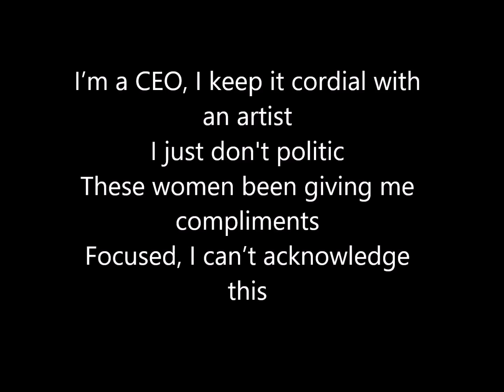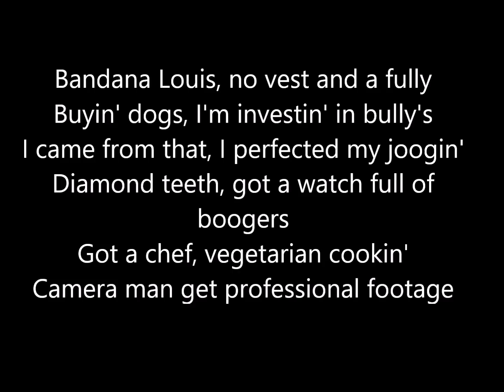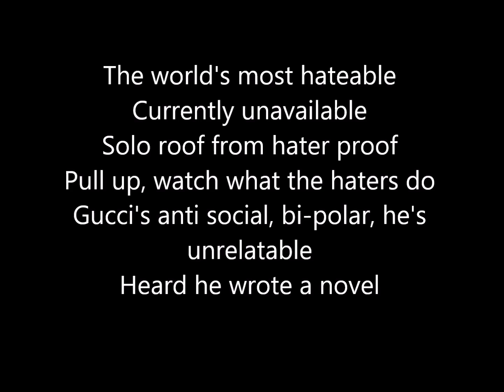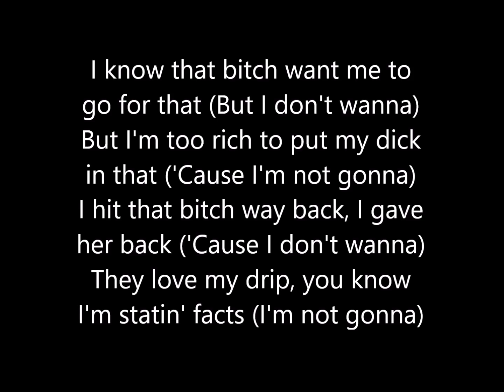Gucci Mane feat. Kevin Gates - I'm Not Goin' (Lyrics)